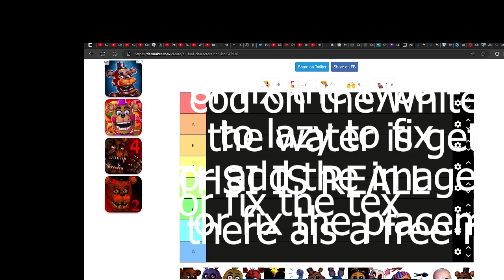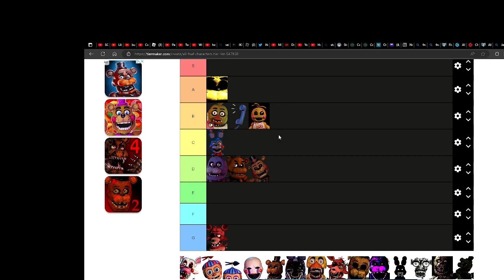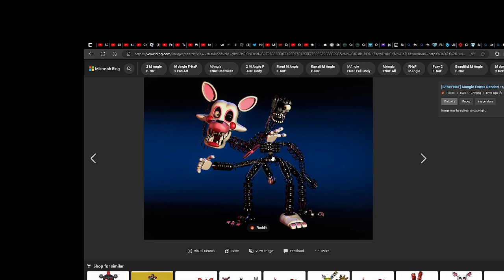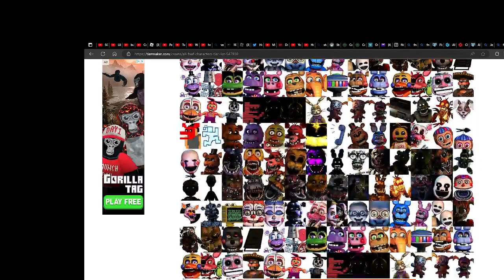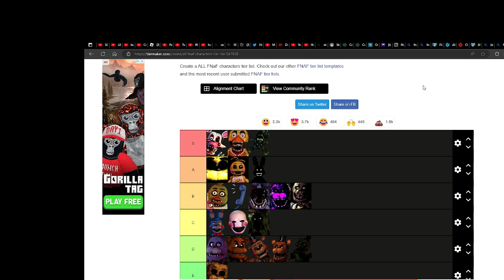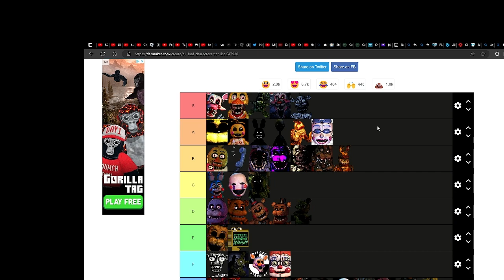which fnaf characters are grippy withoout getting charged